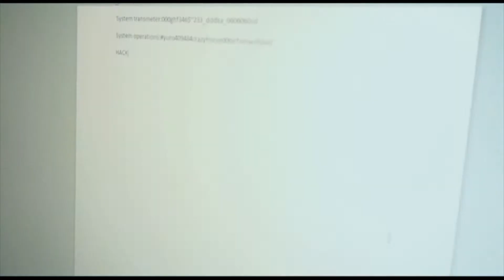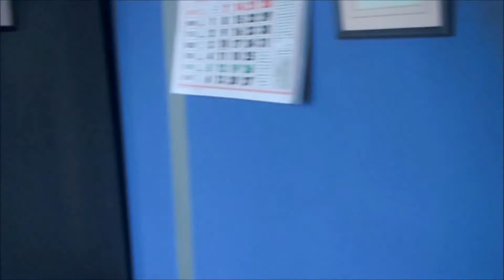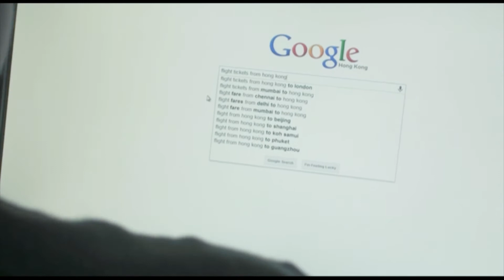SOCIAL ATTACK (One Man Short Film)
This movie is inspired by true events but mostly it's been made up. Don't take it seriously please. It's just a short film which sends a message and entertains people.

PLOT
A private hacker/cyber-bully from the "Anonymous Group" decides to tell the people all over the world a secret about his group and about the government.